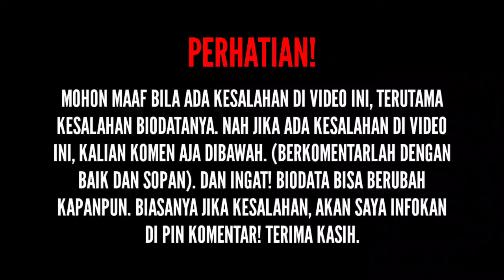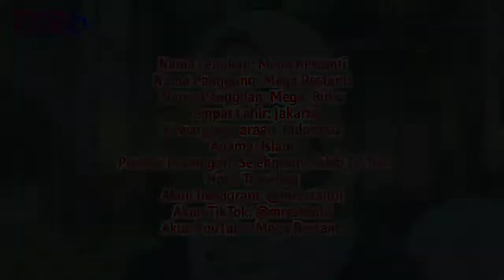TERBARU! Biodata & Profil Mega Restanti, Lengkap Agama, Hobi, Akun TikTok, Akun Instagram